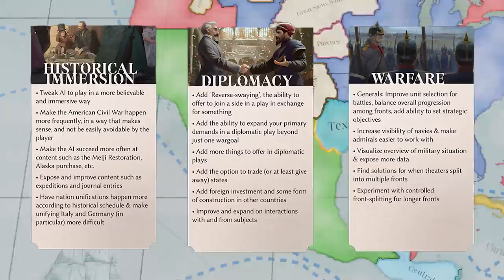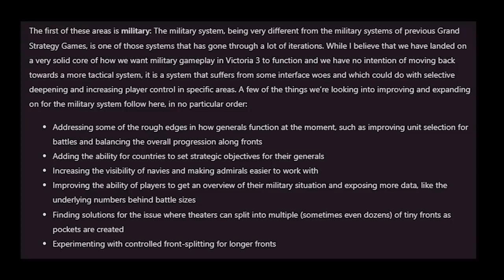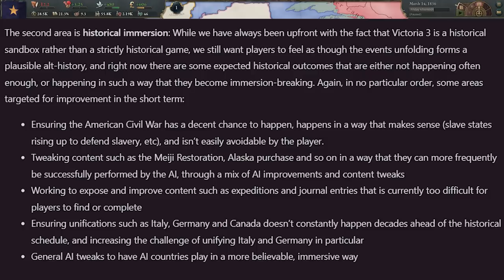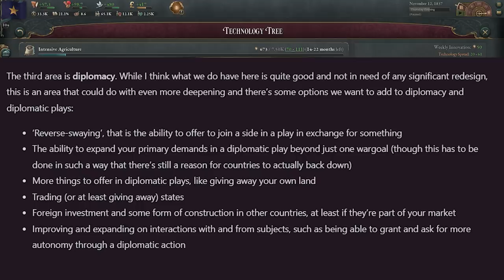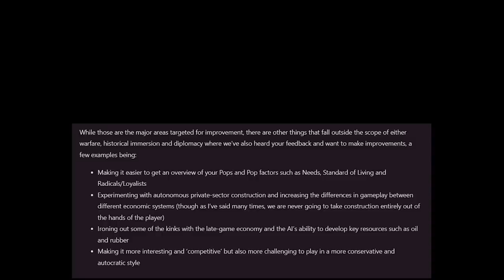VICTORIA 3 MAJOR UPDATES - New War System, Diplomacy, Events & So Much MORE!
Victoria 3 updates look like they'll address many issues we have as players - depending on who you ask, namely Victoria 3's war system, UI, and historical immersion. In this Victoria 3 news update video I'm showcasing the roadmap for upcoming patches to Victoria 3 & how the developers at Paradox Interactive have revealed they'll be changing and fixing Victoria 3. From military controls and overhauls, to historical immersion, events, and journal entries, right the way across the diplomacy and economic systems too.
Content:
0:00 - Victoria 3 Update News Introduction
1:12 - Military and War Changes
5:00 - Historical Immersion Improvements
9:43 - Diplomacy & International Actions
13:55 - Pops, Needs &  Private Economies
16:40 - Laws & Politics Updates
18:20 - What's Next, When & Who Pays?

Buy HUMANKIND for Steam here!

Video Information
Title: